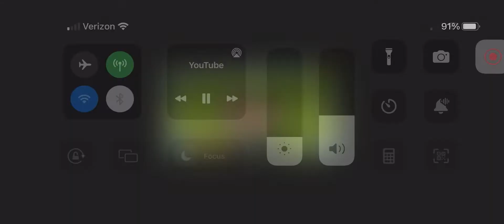Bro got 3 level 40 blues 😭 youtuber from ohio dawg 💀